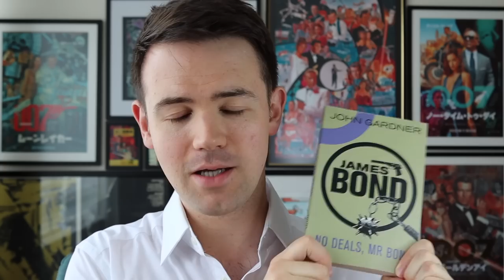'No Deals, Mr Bond' | 007 Book Review | The One With All the Double Crossing